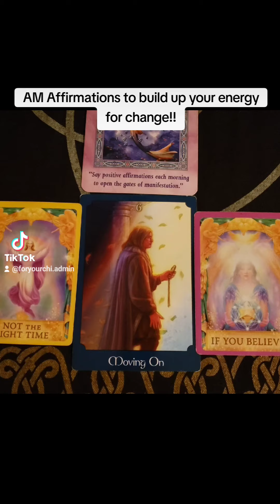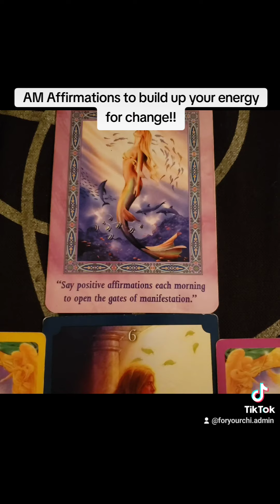tarot September 30-October 1, 2024